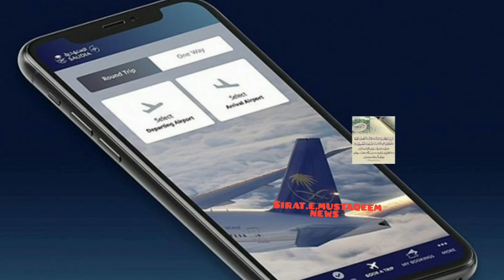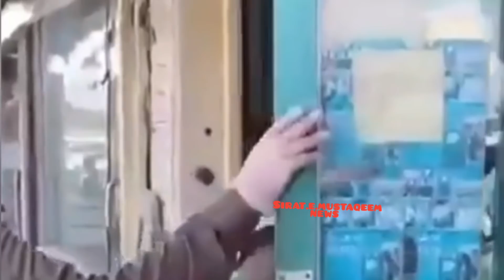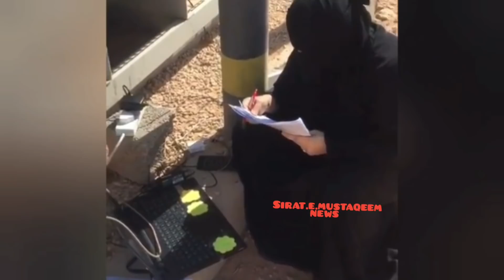23 October 2020 Saudi Arabia News Urdu Hindi news || sirat.e.mustaqeem news